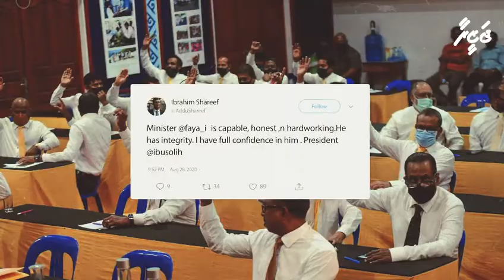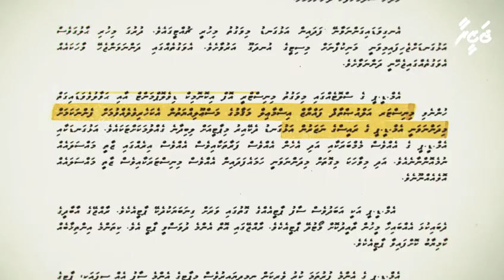InFocus - Fayyaz Vote: Imthihaan MDP Gaumee Majlis ah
މިނިސްޓަރު ފައްޔާޒަށް ރައީސް ސޯލިހުގެ އިތުބާރު އޮތްއިރު ފައްޔާޒު މަގާމުން ދުރުކުރަން ރައީސް ނަޝީދު ވަނީ މަސައްކަތް ފައްޓަވާފައި. އުފެދޭ ސުވާލަކީ އެކަމަށް ގައުމީ މަޖިލީހުގެ ތާއިދާއި މެޖޯރިޓީ، ރައީސް ނަޝީދަށް ލިބިދާނެތޯ؟

Jazeera News is an Online Media outlet thriving to deliver true and fact based news to the Island Nation "Maldives".